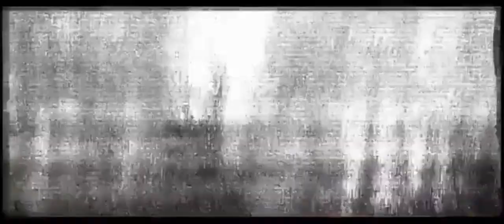Musicas de carros